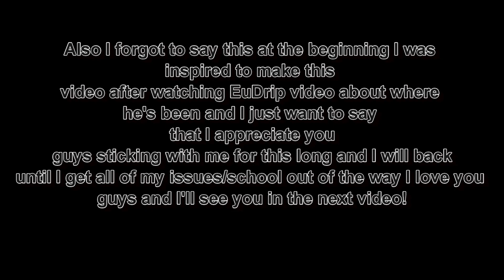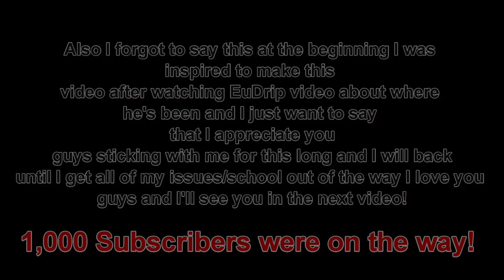Hello Everyone...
I just wanted to make this video to address how i've been for the past 4 months and what i've been going through and there are other things I wanna talk about that i've been going through but I feel like like that would be too much detail and it would be SO hard to even explain (and I stutter alot) So I was inspired to make this video from watching EuDrip's video talking about where he's been and since i've been having so much motivation I had to make this video to talk to you guys on how i've been and how's everything been going in my life and don't worry it's nothing serious or anything crazy but I just also wanted to see how you guys are doing as well I hope all of you are feeling and doing good and nothing is causing too much harm and I will come back eventually and have alot of games coming out like Poppy Playtime Chapter 1 & 2, Portal 1 & 2, Phasmophobia, Raft, Hello Neighbor, Friday the 13th, FNAF and SO MUCH MORE! So stay tuned for all of the upcoming games coming out soon so be sure to stay aware of that also I just wanna say thank you once again we are still on the road to 1,000 subscribers and the next 100,000 and finally the big time goal 1,000,000 SUBSCRIBERS you just gotta stay strong, stay determined, and stay motivated never forget that and always believe in yourself. ✊❤️